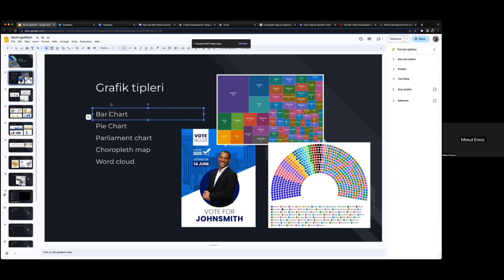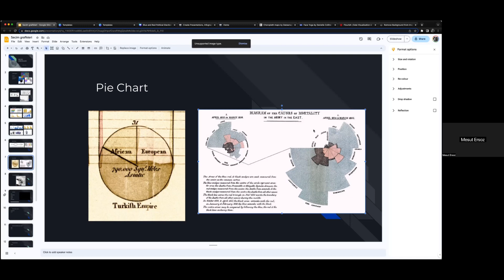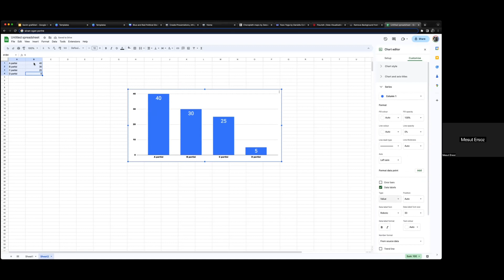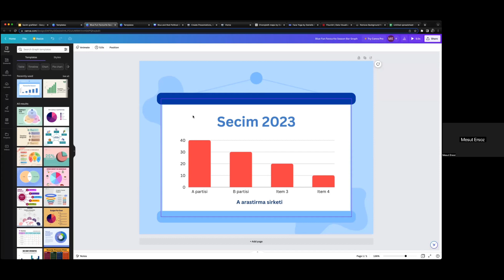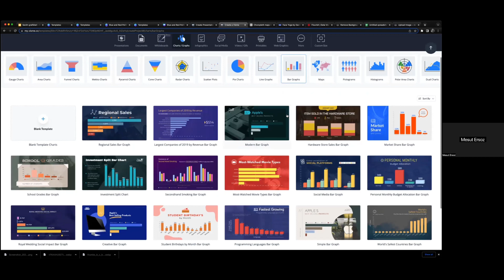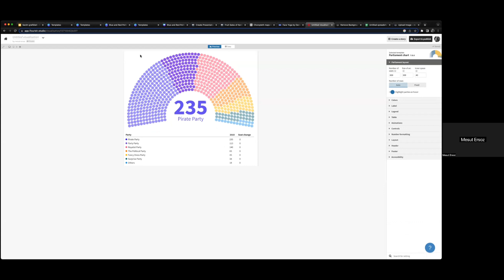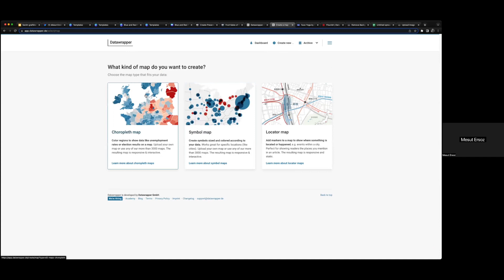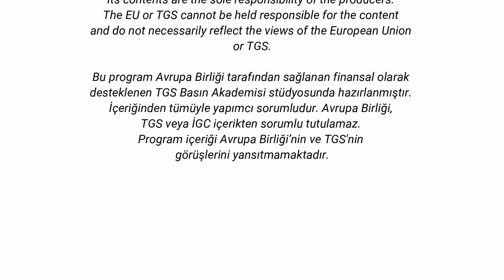Seçim Grafikleri ve Haritalar | Mesut Ersöz (BBC)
Avrupa Birliği tarafından desteklenen TGS Akademi'nin 10 Mayıs 2023'te ücretsiz olarak gerçekleştirdiği Seçim Grafikleri ve Haritalar webinarı.